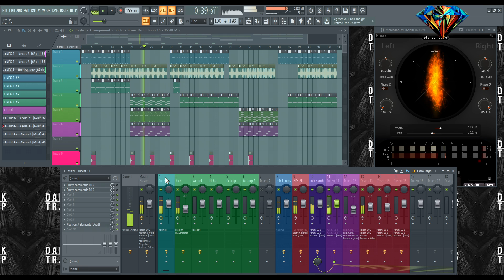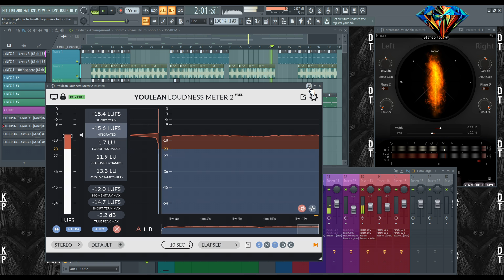Gumczas - Beat - EPA